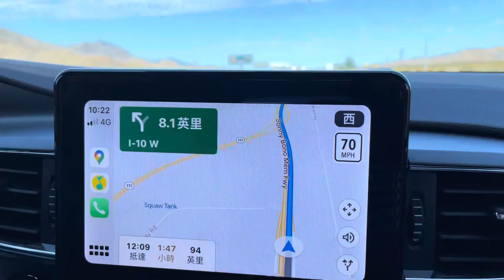2023/07/12暑假十天美西公路旅行 安那罕天使隊 紐波特Beach Danny”s